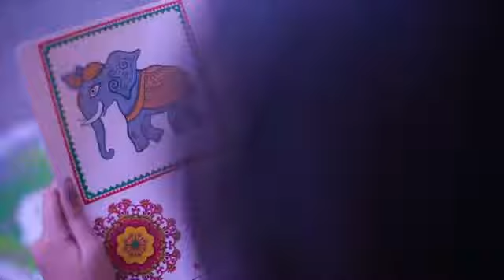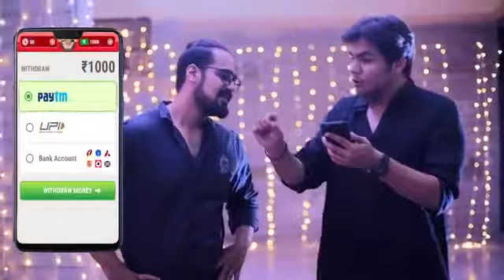Diwali Celebration ft. Ashish Chanchlani